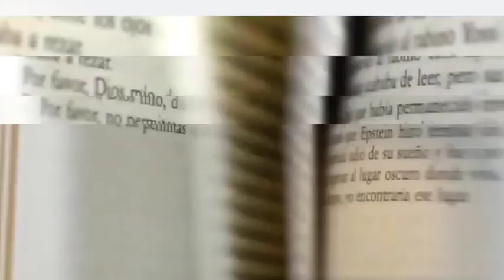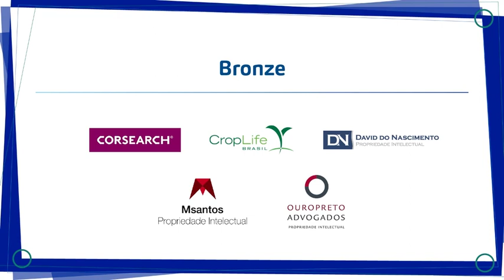Seção IV - Tema 11 - Contrafação do TRIPS - Pedro Marcos Nunes Barbosa - 15/02/22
WIPO SUMMER SCHOOL PROPRIEDADE INTELECTUAL E SAÚDE
Realizado de 7 a 18 de fevereiro de 2022 - online
O objetivo do curso é trazer para advogados e profissionais do setor da saúde dados sobre o mercado de patentes farmacêuticas no Brasil e no mundo, além de debater sobre temas altamente relevantes como por exemplo, Medidas Regulatórias de Preços de Medicamentos no Brasil, Proteção de vacinas, biodiversidade, entre outros.
Coordenadora Acadêmica: Caroline Tauk - Juíza federal no TRF da 2ª Região

Seção IV - Enforcement - Tema 11 - Remédios Jurídicos para repressão da contrafação do TRIPS
Pedro Marcos Nunes Barbosa, advogado e Professor da PUC-Rio.
15 de fevereiro de 2022.